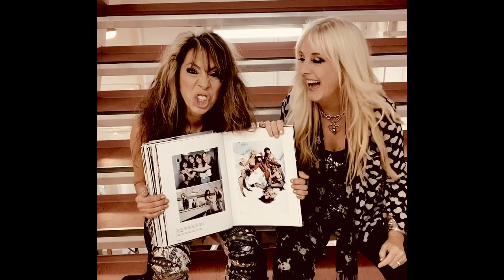ROXY PETRUCCI + SHARE ROSS from VIXEN talks about THE DECADE THAT ROCKED!